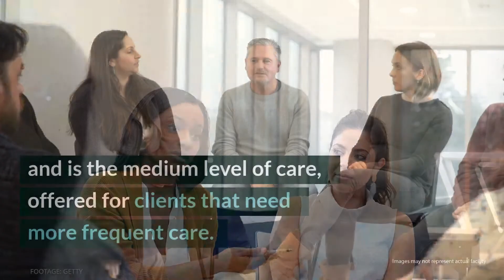Aspire Indiana Review - Indianapolis, IN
Aspire Indiana provides a range of services catering to substance abusers at every level of the outpatient spectrum. This is useful for many, as they are able to receive preventative treatment before their substance use escalates. Offered on a sliding scale from $25 to $130 a session, Aspire is affordable and available at multiple locations, making it an excellent choice for clients all over Indiana.

Aspire Indiana
Addiction Services for Adults and Adolescents Medication Management
2506 Willowbrook Pkwy

Aspire Indiana Cost: Sliding scale (30 days). Find Aspire Indiana on Facebook and Twitter

Rehab Reviews
Rehab Cost
Rehab Location